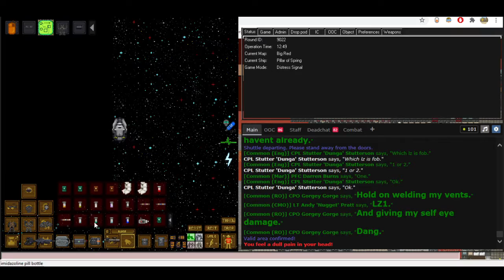TGMC: Gone wrong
*Sad sadar noises*